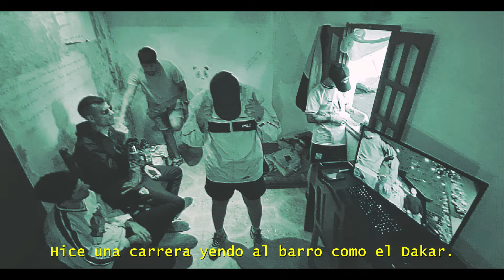Genbu Nation - We Know You (Feat. Bloock)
🐍GENBU NATION - WE KNOW YOU🐢

Grabar este vídeo fue un reencuentro y una comunión. El peso y la ligereza de todo aquello eran inamovibles. Desde los abrazos de viejos amigos hasta las conversaciones mantenidas durante y alrededor del rodaje. El tema del día fue la familia. Nueva, vieja y para siempre. No esperes hasta que se hayan ido para aparecer.

GNB ES GENERARLO